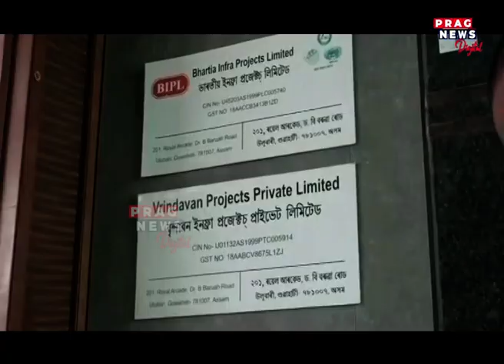CBI Raid Update: CBI Questions Bhartia brothers at Delhi Office regarding Railways contract scam